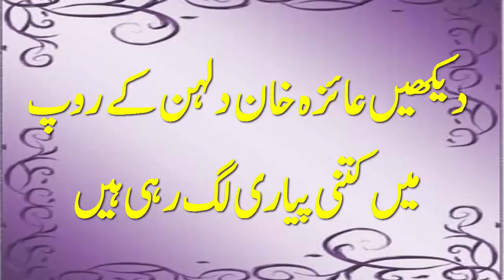دیکھیں عائزہ خان دلہن کے روپ میں کتنی پیاری لگ رہی ہیں | Ayeza Khan Looking stunning in Bridal Look